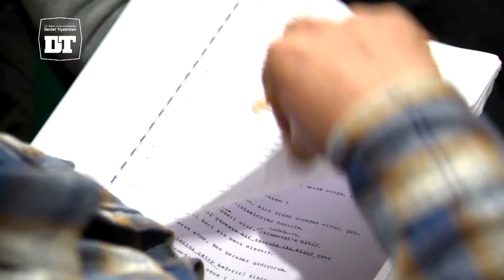2015-2016 TİYATRO SEZONUNDA İYİ SEYİRLER …